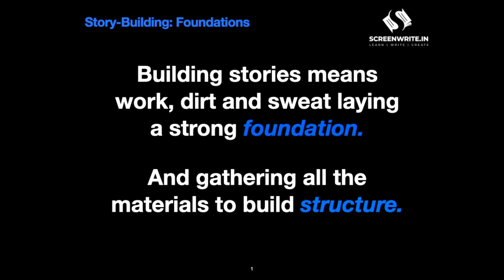Mastering the Art of Storytelling #1: Building Narratives with Sab John Edathattil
Renowned screenwriter and screenwriting coach, Sab John Edathattil, takes us on a profound journey of storytelling and filmmaking in this insightful video. Drawing from his rich experience in the field, Sab equates the process of crafting a captivating story.

In this video, we'll dive into the 'Foundation' - the main theme, central conflict, and key characters and their motivations.

This video is ideal for budding filmmakers, writers, and anyone intrigued by the art of storytelling. Gain insights from a master of the craft and learn how to create narratives that both captivate audiences and resonate with your own experiences.

Watch now and immerse yourself in the world of storytelling.